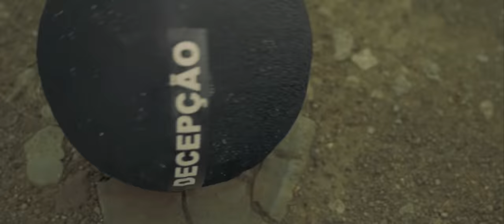THIAGÃO - O AMANHÃ VAI SER MELHOR PT2(prod. Pêpa Beatmaker)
👇🏻👇🏻👇🏻 Párticipe desse Projeto
Quer apoiar esse projeto independente a continuar ?
Thiago de Oliveira Castro

Voz: Thiagão feat Wesley Cruz
Produção : Thiagão,Dj Pêpa
Vídeo :mga rec
Agradecimentos ; Deus é mais que veste o Thiagão